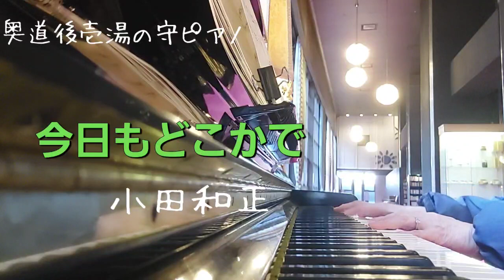ピアノ2024【今日もどこかで 小田和正 奥道後壱湯の守で弾いたらこうなるんよ】楽譜を簡単アレンジで弾いてみたよ♪〜65歳の母と58歳のピアノが奏でるピアノオルゴール♪〜